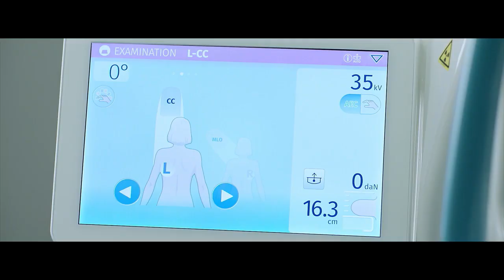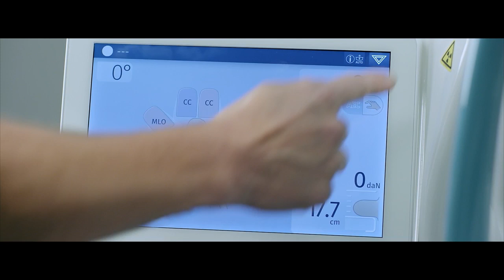Planmed - Diagnóstico Rojas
Nuevo Mamógrafo en Diagnóstico Rojas.